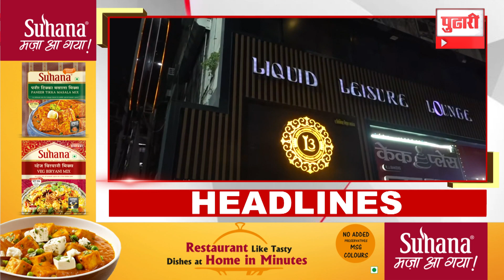Pudhari News | राहा अपडेट, सकाळी 10 वाजताच्या महत्त्वाच्या हेडलाईन्स | Headlines